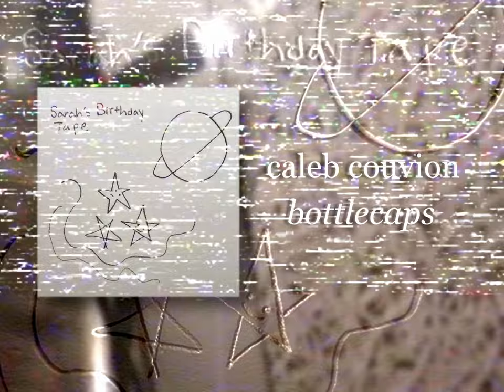Caleb Couvion - Bottlecaps (Official Audio)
Lyrics:

Running at the tan lines with the old clothes and bottle caps and better days in mind
Behind the wayside
It rules the destroyed afternoon with photographs and opportune
Maps and meanings, quarantining
Can't you see I'm bent and bleeding

I may be sentimental
but I pay attention
"You're inconsequential"
Cognitive obsession

Running after tan lines that burn your outsides
Destroy your enzymes
It's only insides, my only insides
It hurts, it hurts, it hurts
What's worse: Is it earned
Keep ruling to destroy
Keep ruling to destroy (and say goodbye to all of my lonely friends)
Imagine meaning between men and mogul
The bickering between your better half

But I never serve what I never need
And if I give apathy I'll get what I deserve
So let me decide what is left and what is wrong
Biting on your crumbs of deception and I'll be done

If nobody cared, wouldn't we know it by now
Empathy: A casualty of time
And try to forget everyone except you
Disregard what I say
I say, "Hi"